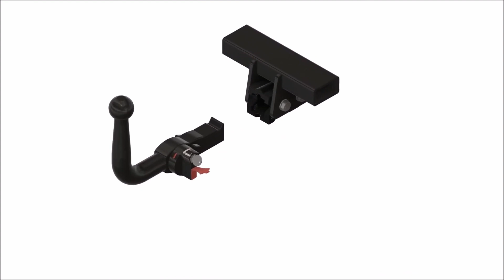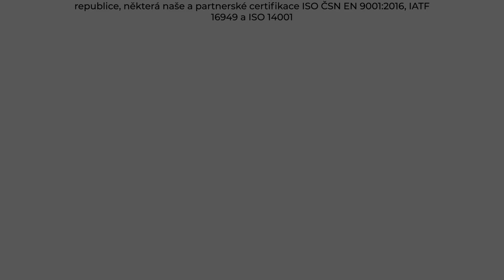Tažné zařízení Daewoo Nubira Hatchback - (1997 - 2003) | SVC Group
"Vybrané sety tažného zařízení a elektropřípojek přímo pro Daewoo Nubira Hatchback roky výroby 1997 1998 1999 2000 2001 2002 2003.